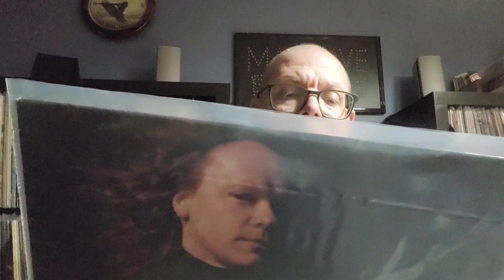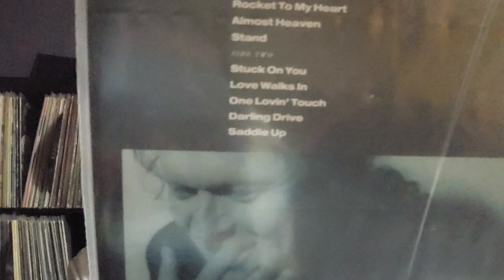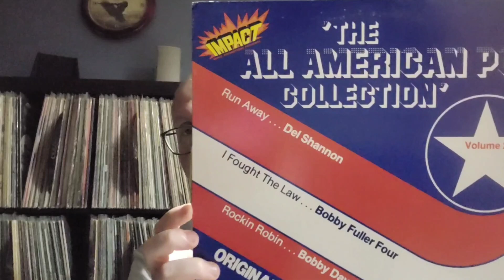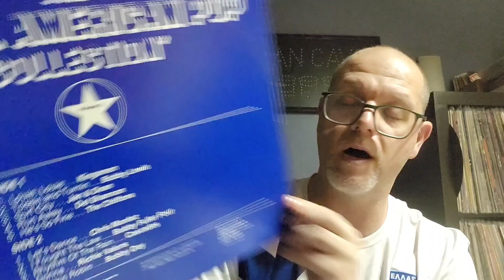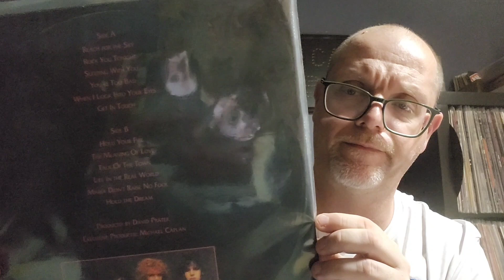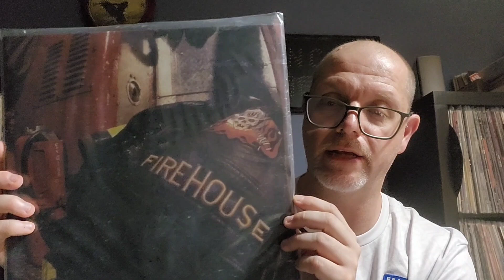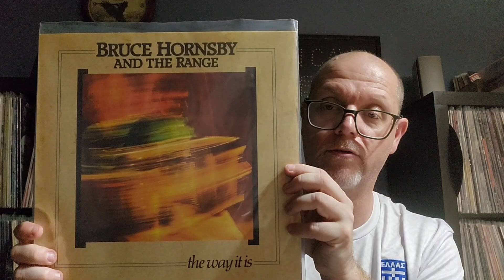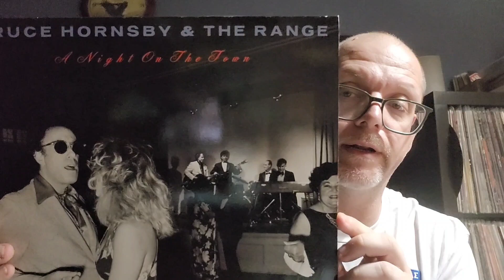Sunday Summary: Pt. 5 RDR2 and More...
In this week's installment, I've been listening to some Paul Janz and Firehouse.